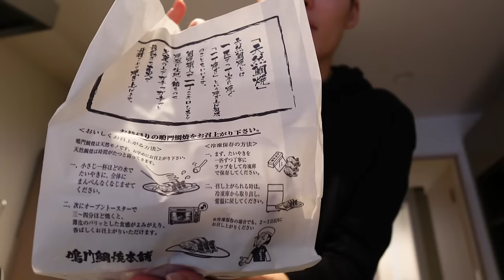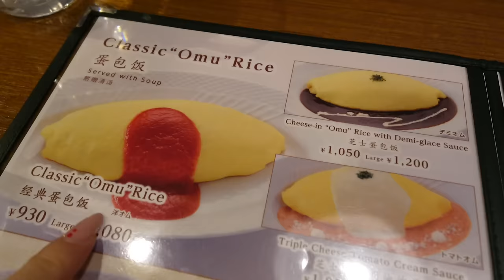Potrei cambiare il mio stile | Vlog 5 🇯🇵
Maybelline Tattoo Brow "Light Brown"
Il rossetto scuro che ho a Shibuya e Ginza è di Sephora, n. 99